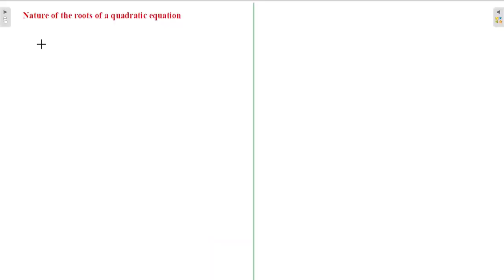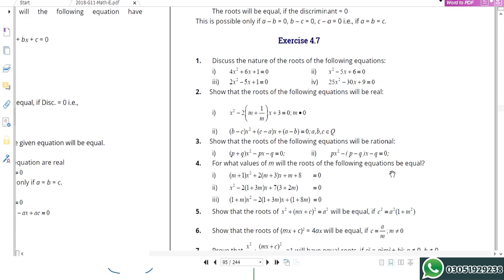Quadratic equation | Lecture 12 | chp#4 | Superior college Hasilpur | Math Part 1